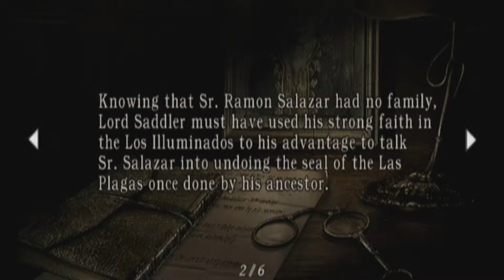Resident Evil 4 Playthrough - Episode 25 - Ashley...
If you like Resident Evil 4, we've also played these other spooky scary games:

In this epic series, watch us take on the los illuminados & co. They are Spanish and they smell, but only because they are infected. This is a game that Chris really enjoyed, and now we’re bringing that nostalgia to youtube, for you guys to experience! This is the Wii version of the game, so motion controls FTW. Although, it’s easy to cut people that you don’t want to cut… :/ But ya, this is a sweet game, hope you enjoy it?

You can also check out the other game series we play on our channel. Keep it sweet.